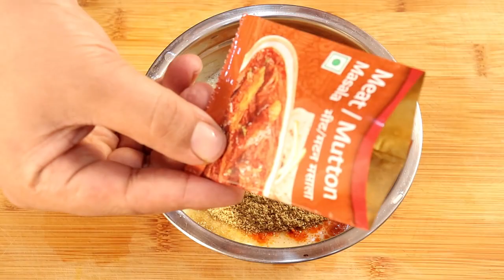अब एक ही gravy se बनाइए मजेदार राजमा मसाला और मटन करी | Rajma Masala | Mutton Curry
This master gravy will speed up your work in kitchen and for big parties you can make so many dishes easily without too much hard work.